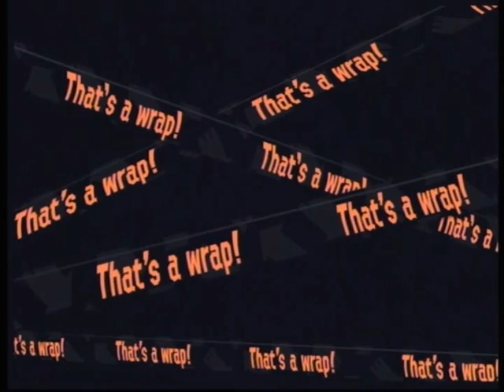Splatoon 2 Salmon Run: The quest for 999 III part 6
The sixth part of me attempting to get to profreshional 999 for the third time in Salmon Run for Splatoon 2.

The stage was Marooner's Bay and the weapon rotation consisted of one of the following weapons picked at random:
- Grizzco Blaster
- Grizzco Brella
- Grizzco Charger
- Grizzco Slosher